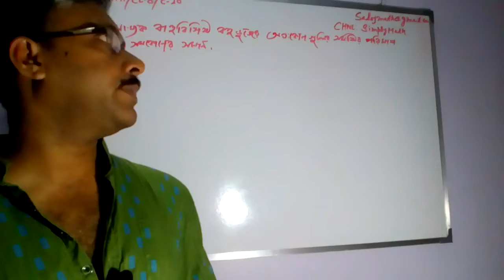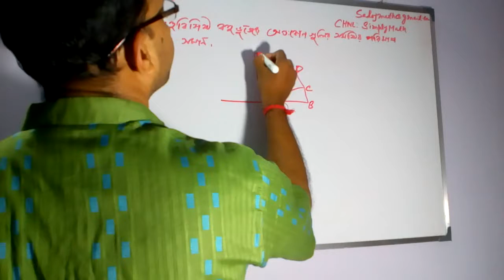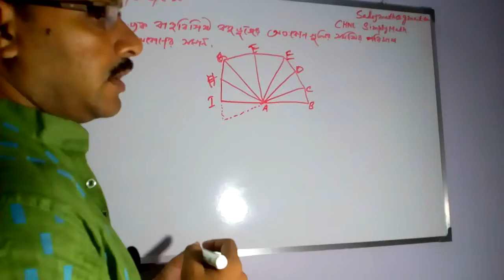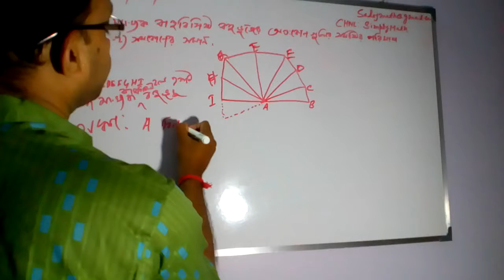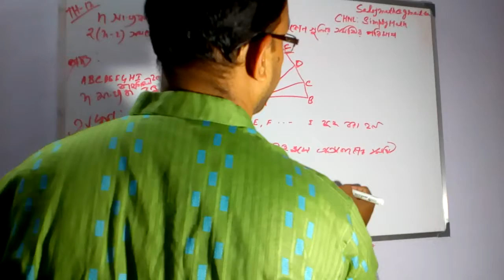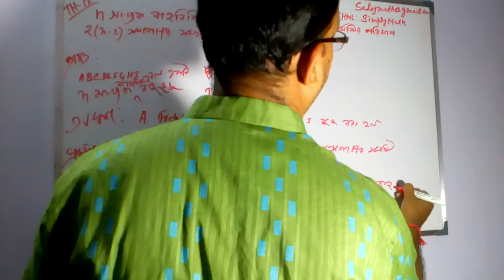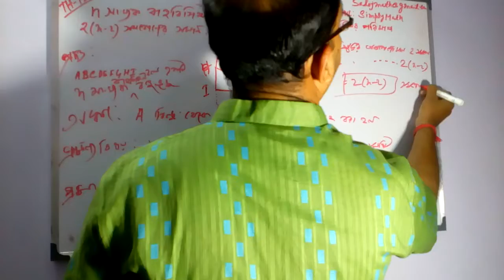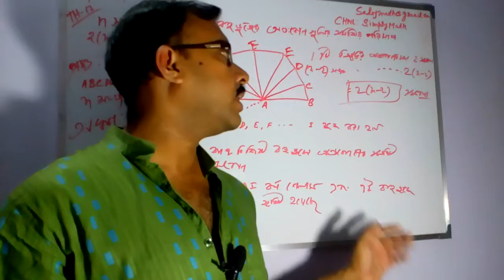Malay Bej | West Bengal Board | Class 8 | Mathematics | Geometry | Chapter 20 | Class 03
West Bengal#Mathematics#Geometry#Class VIII#Class 8#Chapter 20#WBBSE#Polygon#Theorem 12#